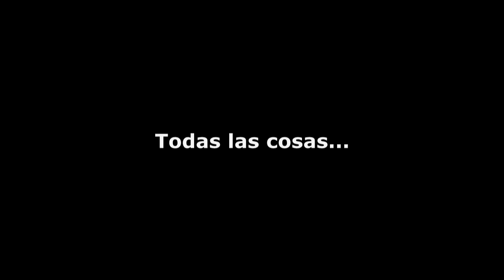7. ORDENAR EL COSMOS PARA NUESTRO FAVOR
Este video contiene Nombres Sagrados, tratese con respeto.

Segun la sabiduria de los sabios de la Kabbalah hebrea, la trenza formada por Yud-Kei-Vav-Kei (Shem LeKabod) con Alef-Jaf-Alef tiene la virtud y la fuerza de atraer el orden en el sistema de cosas que rodean la vida humana.

Su sola contemplación trae orden a los pensamientos y a las ideas.